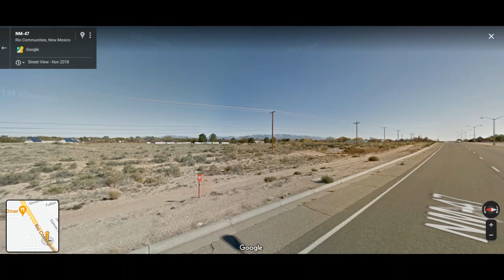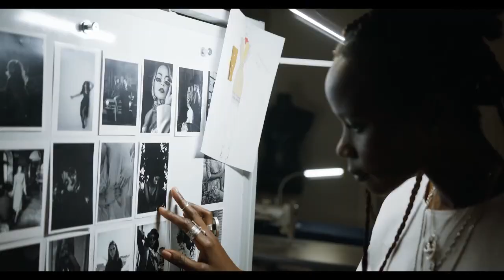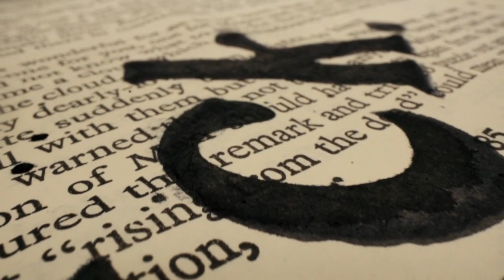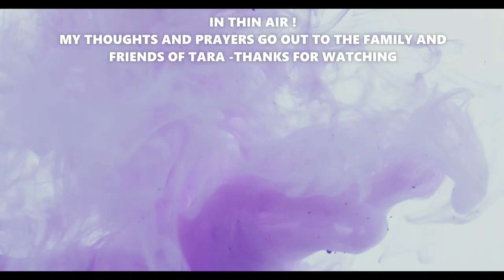The Disappearance of Tara Calico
Tara Leigh Calico is an American woman who disappeared near her home in Belen, New Mexico, on September 20, 1988. She is widely believed to have been kidnapped. In July 1989, a Polaroid photo of an unidentified young woman and boy, gagged and seemingly bound, was televised to the public after it was found in a convenience store parking lot in Port St. Joe, Florida.

Missing Person Documentary